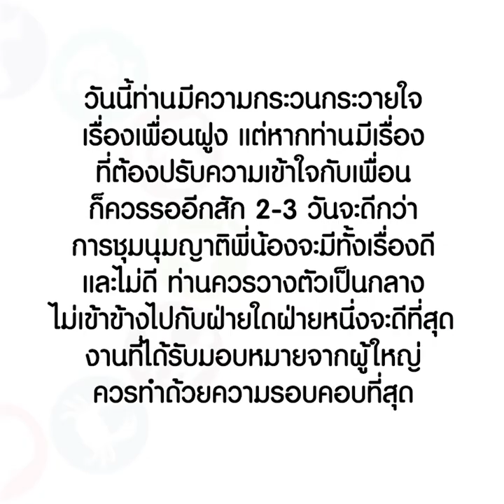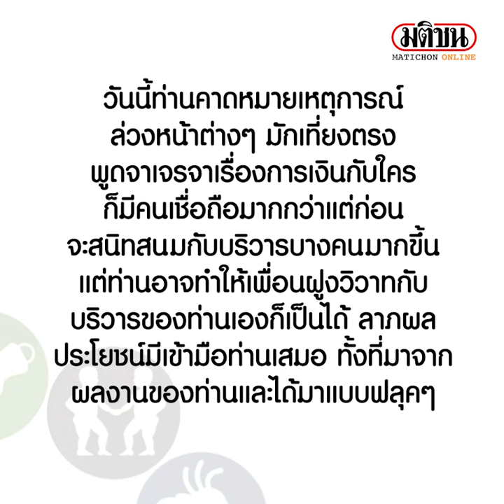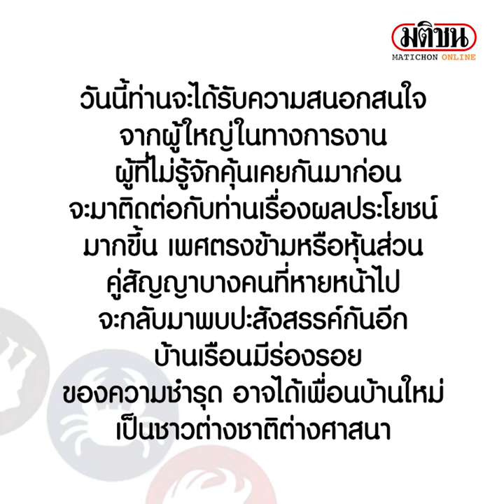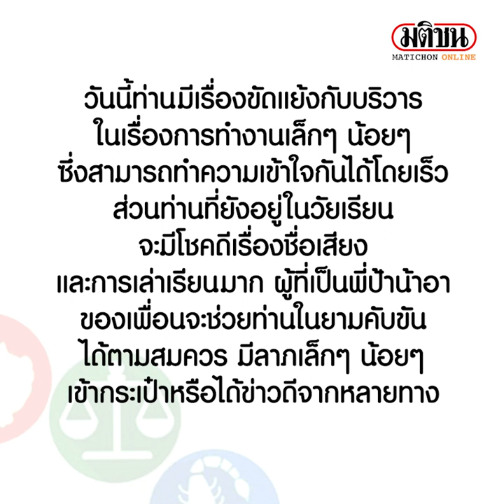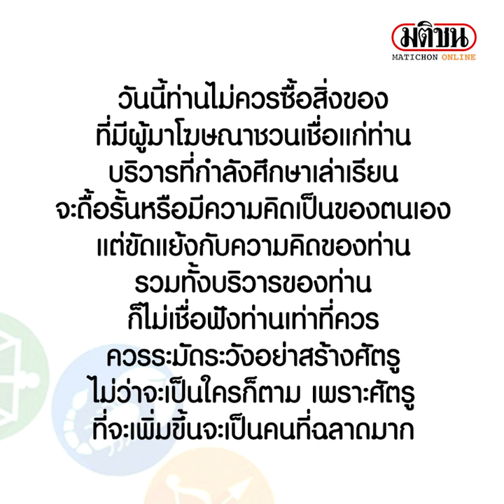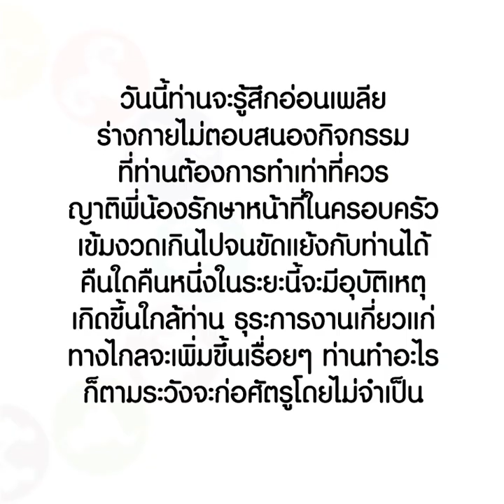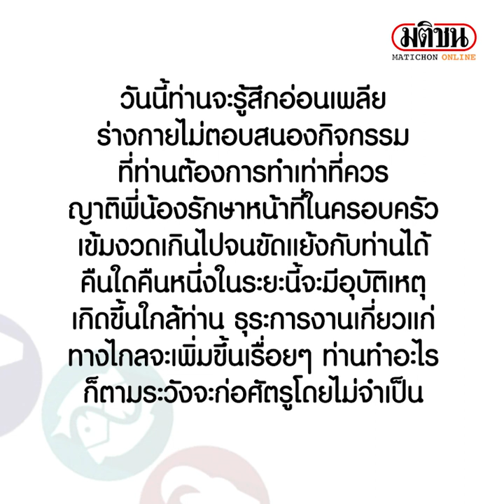ดวงวันจันทร์ที่ 7 สิงหาคม 2566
เช็กเลย! ราศีใดที่ช่วงนี้ระวังอย่าเพื่อนฝูง มาเล่นการพนันในบ้าน เพราะอาจโดนจับ ห้ามเป็นตัวกลางเจรจาใดๆ